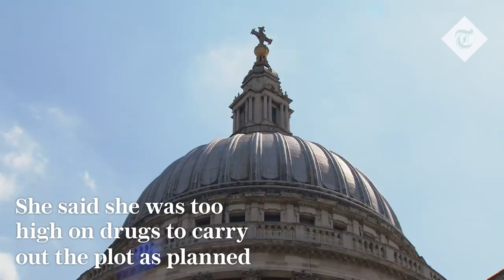Female Islamic State supporter jailed for plotting to blow up St Paul's Cathedral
A female supporter of Islamic State has been jailed for life after plotting to kill as many people as she could by planting a bomb under the dome of St Paul’s Cathedral.

Safiyya Amira Shaikh, 36, who is thought to be Britain’s first solo female Isil bomb plotter, gave a one fingered salute used by the terror group as she was handed a life sentence with a minimum of 14 years at the Old Bailey.

She was caught by undercover officers last year as she planned to plant two explosive devices in central London, one at the historic cathedral and one at a nearby hotel.

Recorded calls caught her saying she would have gone ahead with the attack if not for being high on drugs on the day she planned, despite her solicitor saying in mitigation that she never intended to carry out the plot.